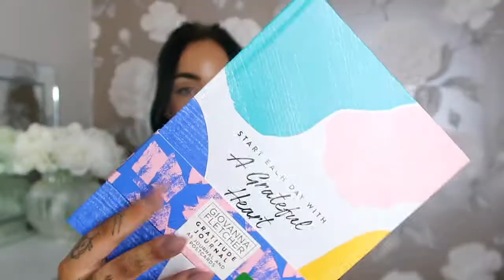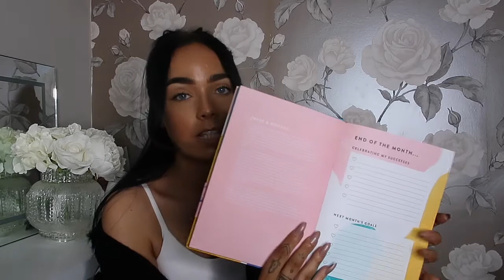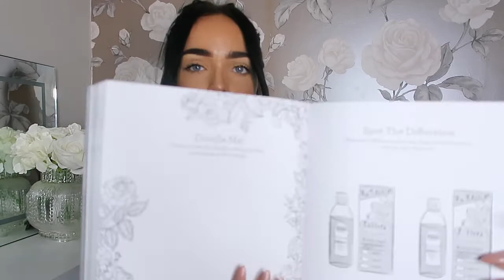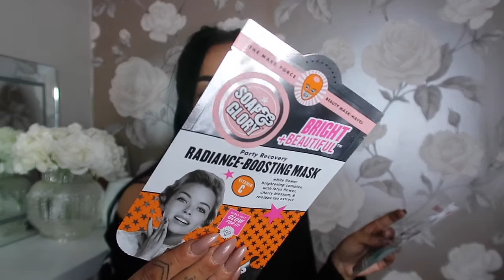AFFORDABLE GIFT GUIDE FOR HER | NOVEMBER 2019 | ELLIE ROBINSON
Hello Everybody,

I hope you enjoy my FIRST Christmas related video on my channel this year, everything featured are products that I absolutely love and I hope you do too.

I have tried to accommodate everybody in this video - hopefully you do take some inspiration!

PRODUCTS MENTIONED
£7 Gratitude Journal:
£6 Mrs Hinch Activity Journal:
£9 Mario Badescu Rose Water Spray and Lip Balm Set
FOLLOW ME ON
RECENT VIDEOS YOU MAY ENJOY
USEFUL INFORMATION
- Camera: Cannon G7X Mark II
- Ring Light